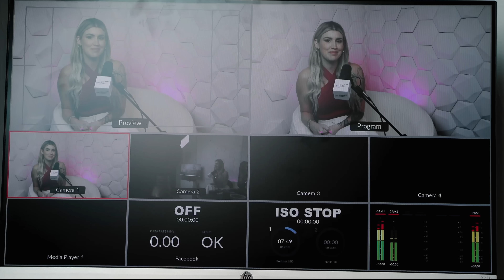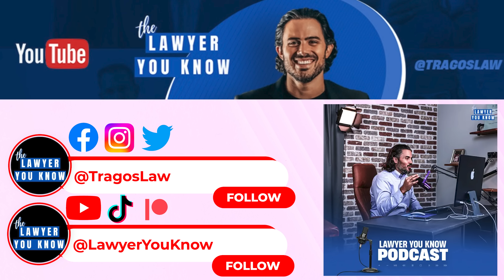Idaho Murders: Bryan Kohberger Indicted By Secret Grand Jury EXPLAINED & More | Ft. Lawyer You Know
We've just received a bombshell update in the gripping Idaho 4 murder trial! In this exclusive bonus episode, we bring you the breaking news as it happens: Bryan Kohberger has been indicted by a grand jury!

Join us as we dissect the jaw-dropping implications of this unexpected twist with our special guest, legal expert Peter Tragos from Lawyer You Know. We break down the legal jargon and analyze the potential strategies the prosecution and defense might adopt in the wake of this shocking development.

This is the episode you can't afford to miss if you're following the Idaho 4 murder trial.

Comments on this channel are the sole responsibility of their writers and as such the writers will take full responsibility, liability, and blame for any libel or litigation that results from something written in or as a direct result of something written in a comment. Please feel free to challenge or disagree in the comments section – but 10 to LIFE reserves the right to delete any comment for any reason– so please keep it polite and relevant.idaho murders, bryan kohberger, bryan kohberger indicted by secret grand jury, bryan kohberger indicted, bryan kohberger grand jury, idaho murders update, idaho murders update today, idaho murders podcast, lawyer you know, tragos law, 10 to life bryan kohberger, 10 to life annie elise, serialously podcast, true crime headlines, true crime youtubers, ethan chapin, xana kernodle, maddie mogen, kaylee goncalves, university of idaho murders, bryan kohberger update   lawyer you know, bryan kohberger, bryan kohberger grand jury, tragos law, idaho murders